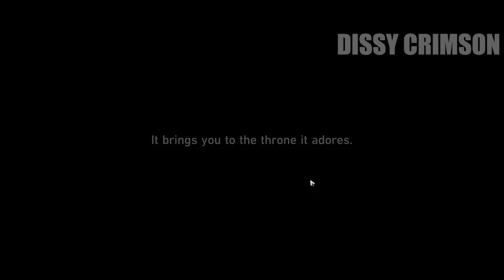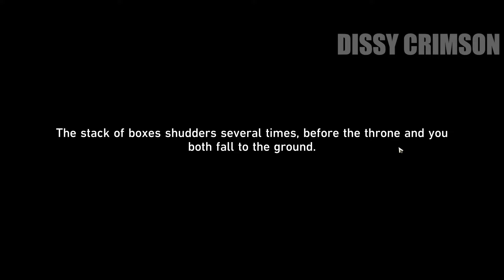The Lord Of Iron Throne Hidden Achievement Honkai Star Rail 1.6